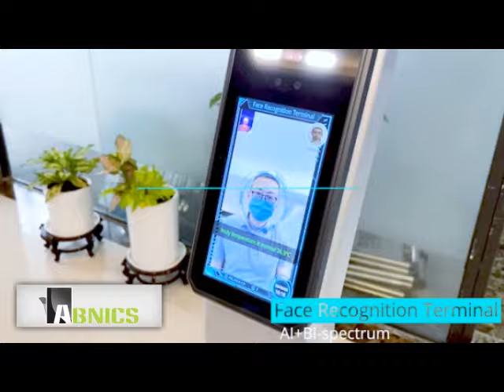Temperature Screening & Face Recognition Kiosk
- US Based Brand & Customer Service, Ships from Irvine, California
- Temperature measuring range: 82.4 °F to 107.6 °F (28 °C to 42 °C)
- Temperature measuring distance: 0.3 to 1.2 m, response speed: ≤ 100ms
- Face recognition duration ≤ 0.2 s per face, face recognition accuracy rate ≥99.8%
- 7-inch LCD touch screen, video lag-free, ghost-free